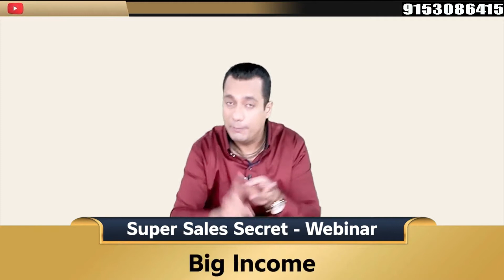कल देने जा रहा हु Bada Business Community App पर Super Sales Secrets | Dr Vivek Bindra